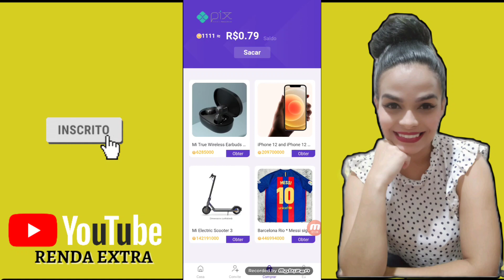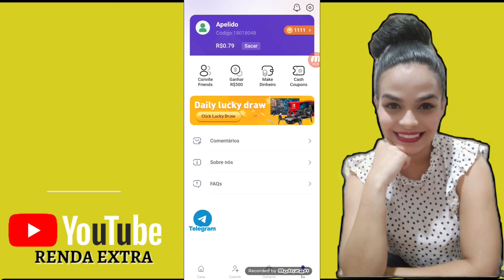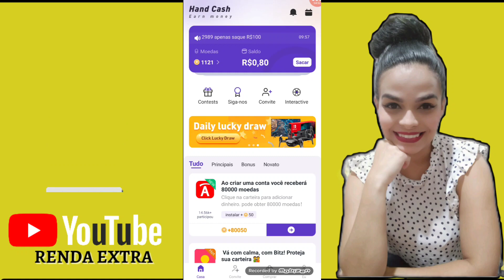HAND CASH GANHE DINHEIRO BAIXANDO OUTROS APP, E CONVIDANDO AMIGOS +10% DOS CONVIDADOS 🤑